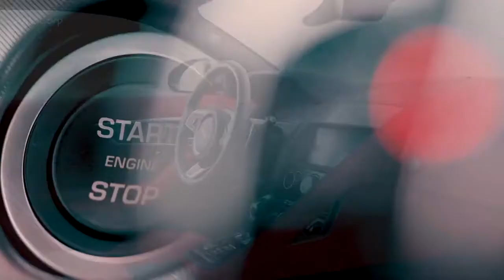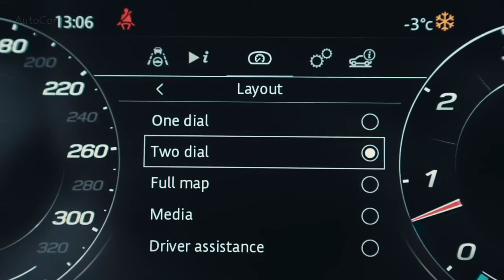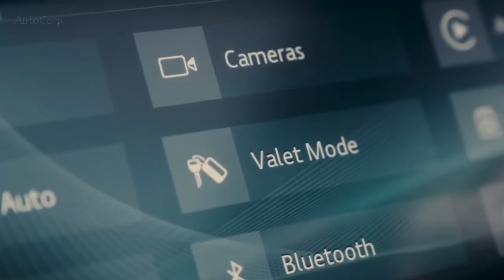Jaguar F TYPE 2021 Coupe With Smoother Shape Test Drive Exclusive! F TYPE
Jaguar F TYPE 2021 Coupe With Smoother Shape Test Drive Exclusive! Jaguar F TYPE

Jaguar F TYPE 2021 Coupe Jaguar F TYPE 2021 Jaguar F TYPE Coupe Jaguar F TYPE